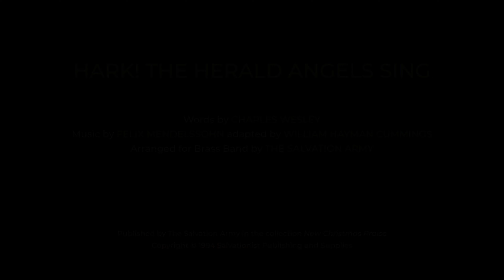HARK! THE HERALD ANGELS SING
🎄🎁🎺 Royston Town Band - Christmas 2021 🎺🎁🎄

We were fortunate in 2021 to be able to provide music for some local Christmas events. One evening in December, instead of a rehearsal, we held a recording session to record some carols to support our festive fundraising.

Happy Christmas!

Royston Town Band
Musical Director: Steve Earley

Recorded in Royston Town Hall on 9th December 2021

Arranged for Brass Band by THE SALVATION ARMY

Published by The Salvation Army in the collection New Christmas Praise